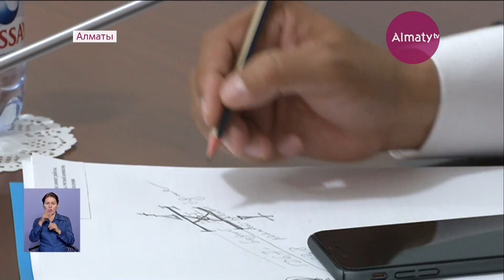Алматы бюджетінен үнемделген 9 млрд теңге қайда жұмсалмақ? (18.07.18)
Алматыда бюджетті үнемдеу есебінен қосымша жолдар салынып, жарық желілері жөнделетін болды. Бүгін жергілікті мәслихаттың кезектен тыс өткен сессиясында қала бюджеті қайта нақтыланды.